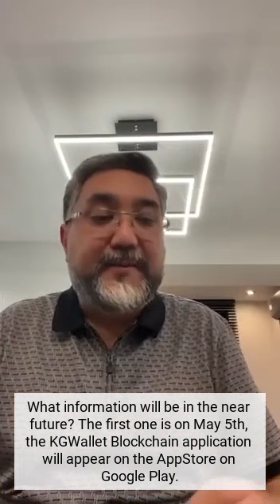KGCoin Project live stream. English subtitles.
Wecco - community having its' own trading platform and cryptocurrency web coin pay (WEC). The mission of the project is to use WEC for mutual settlements in all available consumer areas.
Wecco is the world's first project where the blockchain technology aims to improve  the ecosystem of international trade and consumer spending. WEC provides supply chain  transparency, traceability and trade financing. We invite everyone to join us!